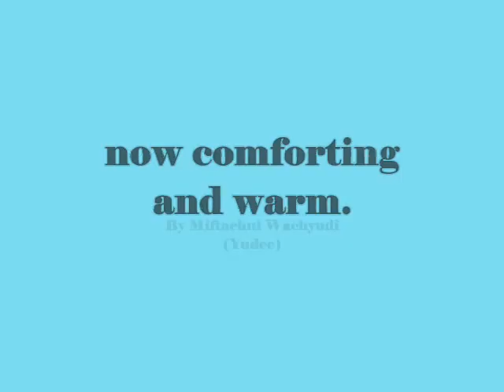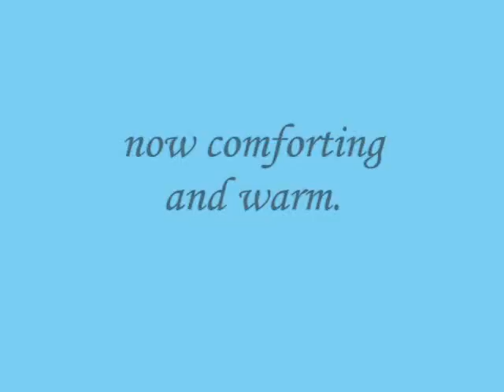now comforting and warm,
do.
do so
Money is an excellent servant, but the host
very bad.